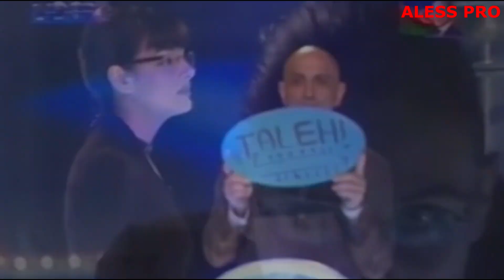KÖHNƏ AZƏRBAYCAN VERLİŞLƏRİ İLK 5 LİK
Bu gün sizə telekanalarımzda yayımlanan köhnə verlişlərin beşliyin teqdim edirik